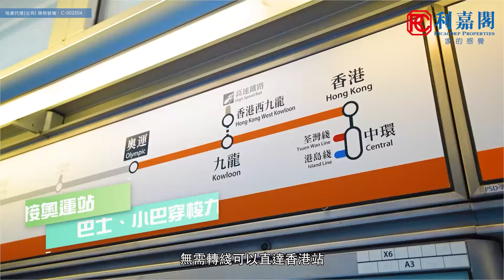【與利遊屋苑】奧海城西九龍中產社區之一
奧海城係西九龍其中一個地標式商場，商場唔單止係港鐵奧運站上蓋，而且鄰近西九龍海濱區域，擁有以上優勢下令奧海城上蓋物業聚居咗唔少高收入嘅中產家庭！